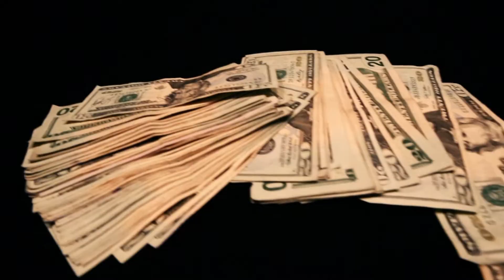[NEW ARTIST] BIGGA BOY - ION SEE NO HATERS - DIRECTED BY 9BEANS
DIRECTED BY 9BEANS